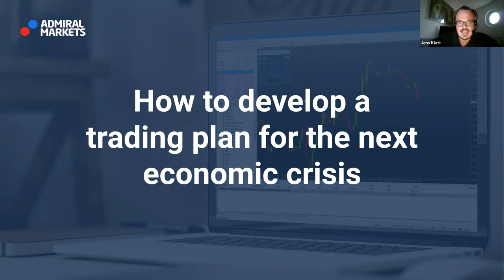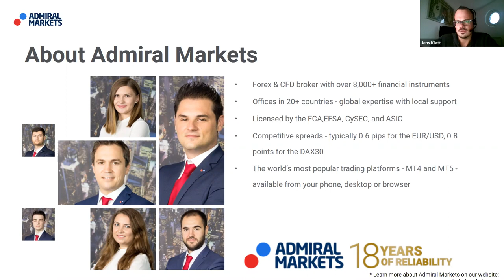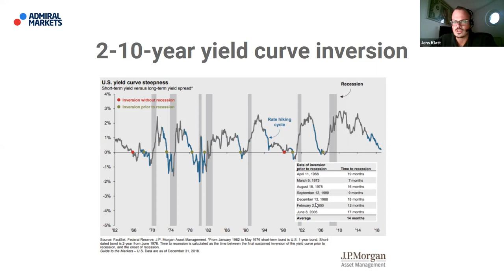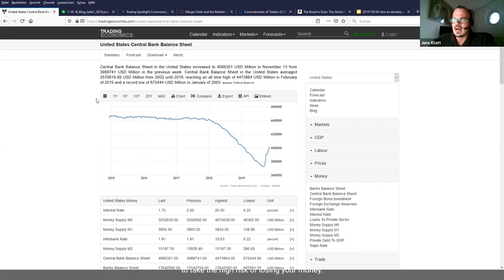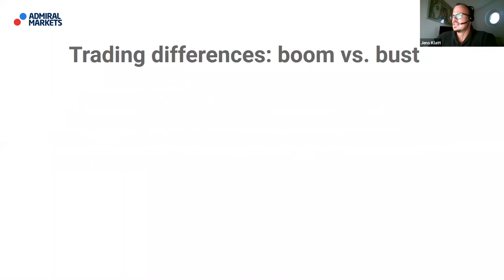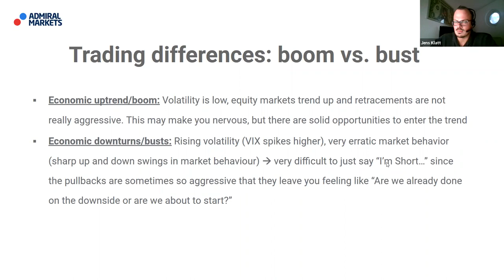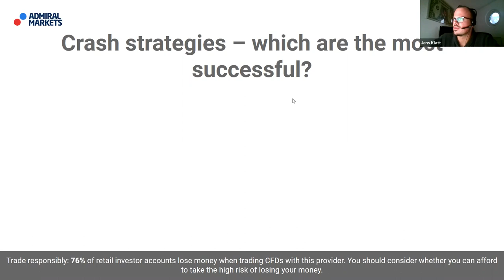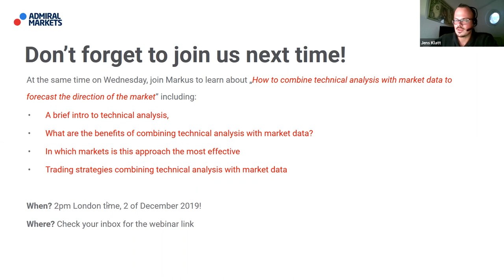Develop a trading plan for the next economic crisis (How to) | Trading Spotlight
In this webinar, Jens Klatt — a professional trader, digs deeper into the question of what Fractals are and how to use them in your trading.
He gives a brief introduction to what fractals are, how you can apply them to trading and gives an example in the real trading world.
‘How one trader lost 20% of his account… then turned things around to go pro’
The (Mis)Behaviour of Markets: A Fractal View of Risk, Ruin and Reward
Elliott Wave Principle: A Key to Market Behavior

✅By the end of this webinar, you will know:
Are we heading towards an economic crisis?

-How does trading differ in economic booms vs. economic busts?
-What are some successful trading strategies for economic crises?
-Examples of how these strategies would have applied in past crises, e.g. 2008

Admiral Markets offers its services in various jurisdictions by utilising several companies authorized and regulated, please visit for details